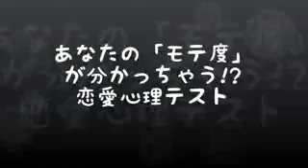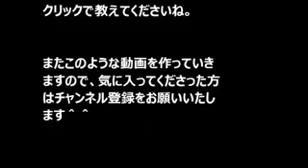【衝撃心理テスト】光速であなたの中身をまるっと診断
【心理テスト】